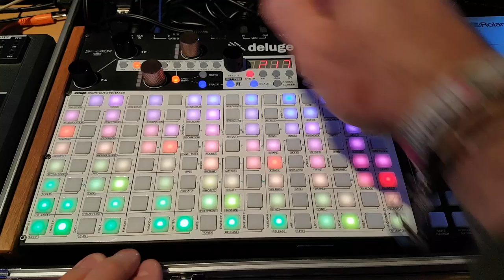Synthstrom Deluge - FM Synthesis - Envelopes, LFO's & Sound Design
In this video I look at a little bit of sound design using the envelopes and the lfo's to shape the sound using FM Synthesis.

If you would like to support the channel and keep it going please consider a donation - just click on the PayPal link in the header or on this Any donations however small are mcuh appreciated. Thanks.